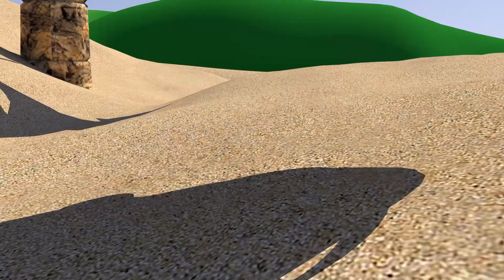Bath Song | Nursery Rhymes Kids Songs | Funny Bunny Animation Compilation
Thank you for your support! We love to hear from you, so please continue to comment, like, and favorite.